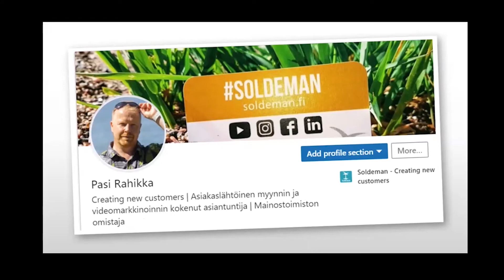Myyntiperehdytys 01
Saatat miettiä mikä juttu tämä on, tai mitä tuleman pitää.

Tässä videossa kerron sinulle Soldemanin myynnin kulttuurin ytimen kahdessa minuutissa. Odotan, että videon katsottuasi sitoudut tekemään oman parhaasi oman ja tiimin viihtyvyyden eteen. Toivon, että ymmärrät tämän merkityksen ja sisäistät samalla luotettavuuden ja luottamuksellisuuden merkityksen tekemisessämme.

Tämä tiivistelmä on tehty yli tunnin luennosta, jota olen useampaan otteeseen pitänyt Ammattikorkeakouluopiskelijoille. Tästä se alkaa. Tervetuloa töihin, ja Soldemanille!